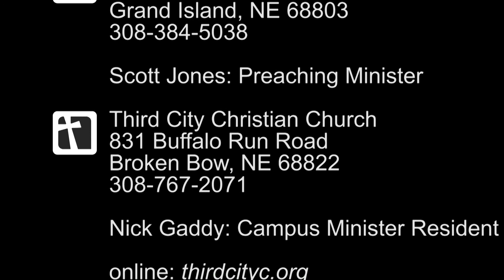Third City Christian Church - October 03, 2021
Re:Union
Part 4: Raising Champions
Dan Walter, Strategic/Operations Minister